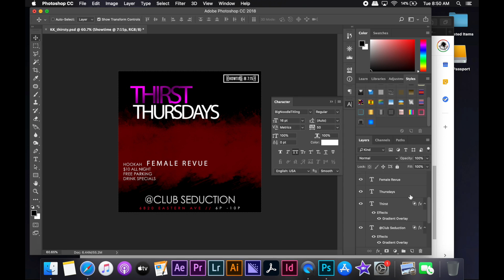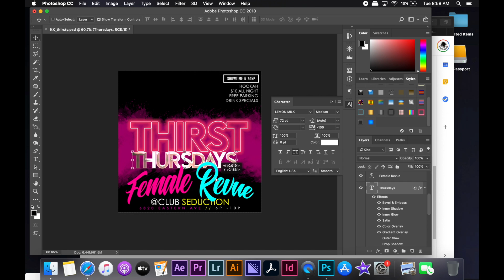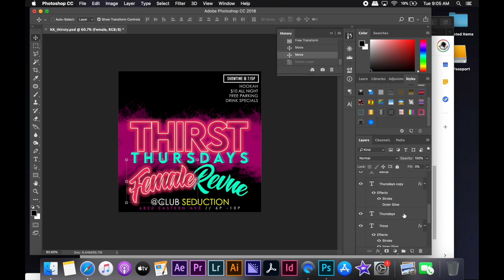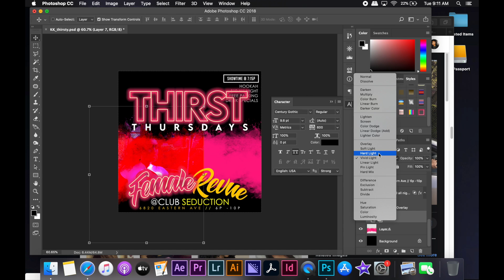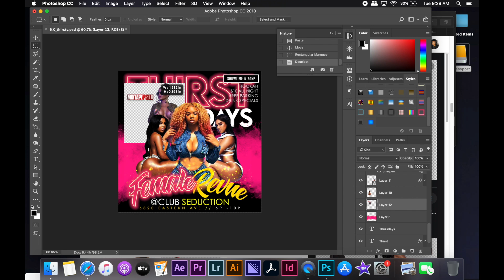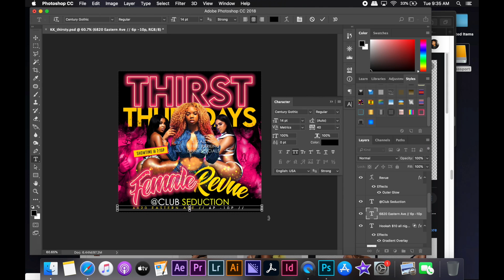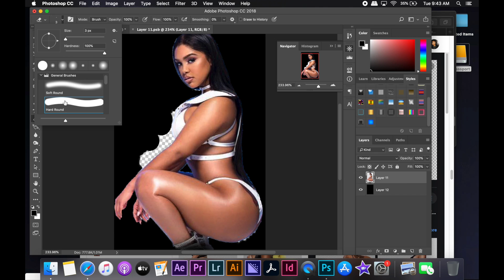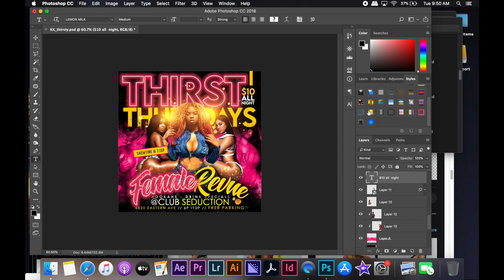CLUB FLYER DESIGN | TIME LAPSE | Scorpiosgraphx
Watch me design a flyer in less than 15 minutes.
Sit Back relax and watch me work.
Simple ASMR to watch.